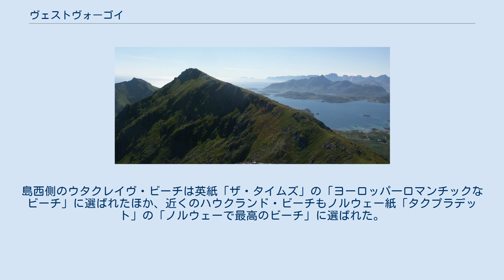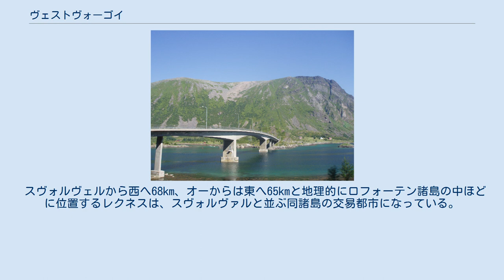ヴェストヴォーゴイ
冬の日差しを受けて輝くスコッティンデン山 ヴェストヴォーゴイ（ノルウェー語: Vestvågøy、øyは島の意）は、ノルウェーのヌールラン県にある島、またはその全域を管轄する自治体。
ロフォーテン諸島の一部から成る。
行政の中心地はレクネス町。
 1963年1月1日にボルゲ、ブスクネス、ホール、ヴァルベルグの四自治体が合併し誕生した。
人口は1万813人と、ロフォーテン諸島とベステローデン諸島で最も多い。
 ボルグにはロフォーツル・バイキング博物館があり、石と芝生でつくられた推定80mの鉄器時代の族長の家などが復元されている。
 自治体名はヴェストヴォーグ島からとられた。
「ヴェスト」には西という意味がある。
古ノルド語では島をLófótと呼んだ。
 1984年9月7日に国王の認可を得た現在の紋章には、干しタラが描かれている。
この地は中世からノルウェーでも有数のタラなど干し魚の生産地だった。
 ウタクレイヴ・ビーチ レクネスの目抜き通りの夜 島の南東岸には切り立った崖や山々が聳えているが、北西側は平坦で、農地が広がっている。
島民の多くは中心都市のレクネスまたはその「ツイン・タウン」で中央病院のあるグラヴダルで暮らしている。
南東部にはバールシュタッドや沿岸急行船のフッティルーテンも停泊するスタムスンなどの漁村がある。
 西海岸の一部を除くと、島の海岸線は切り立っている。
島西側のウタクレイヴ・ビーチは英紙「ザ・タイムズ」の「ヨーロッパ一ロマンチックなビーチ」に選ばれたほか、近くのハウクランド・ビーチもノルウェー紙「タクプラデット」の「ノルウェーで最高のビーチ」に選ばれた。
 レクネスでは毎年5月26日から7月17日にかけて白夜となり、また毎年12月9日から1月4日にかけては極夜となる。
 スヴォルヴェルから西へ68km、オーからは東へ65kmと地理的にロフォーテン諸島の中ほどに位置するレクネスは、スヴォルヴァルと並ぶ同諸島の交易都市になっている。
町の空港にはヴィデロー航空が乗り入れ、ボードーとの間で毎日7便、スヴォルヴェルとの間で毎日数便が運航されている。
また、小規模なバスターミナルもあり、ロフォーテン諸島を行くバスの拠点になっている。
レクネスの港はノルウェーで最も重要かつ多くの観光客が来る港湾のひとつである。